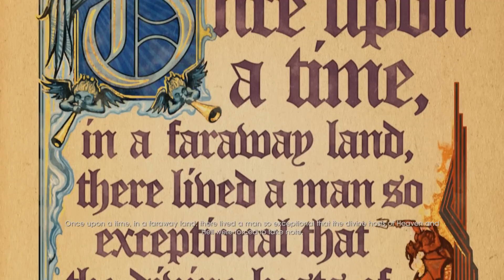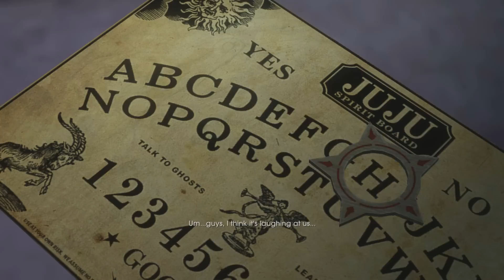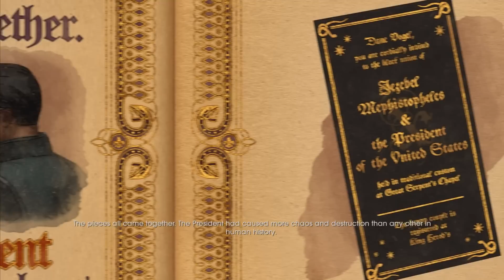[Danish] Saints Row: Gat out of hell - Part 1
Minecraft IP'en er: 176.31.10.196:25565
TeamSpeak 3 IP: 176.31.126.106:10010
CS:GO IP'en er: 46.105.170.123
CSS JAIL IP'en er: 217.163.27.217:27015